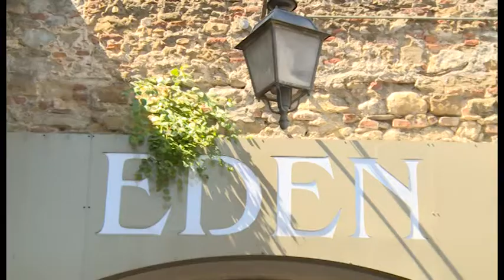L'aretina Carlotta Morelli al Mengo Fest per presentare "Ballad in Blood"